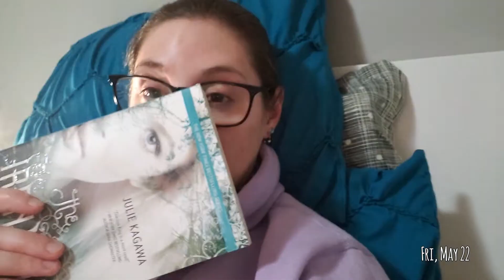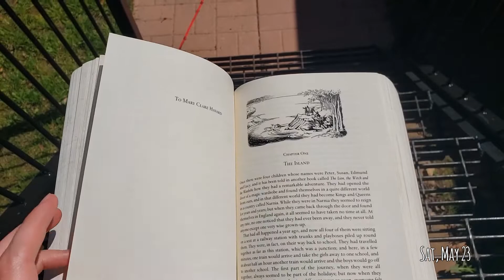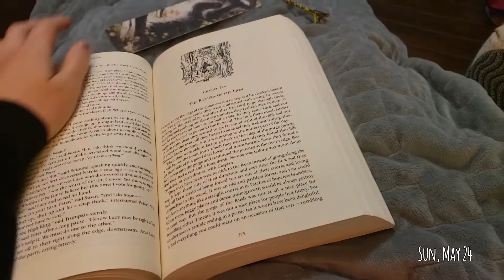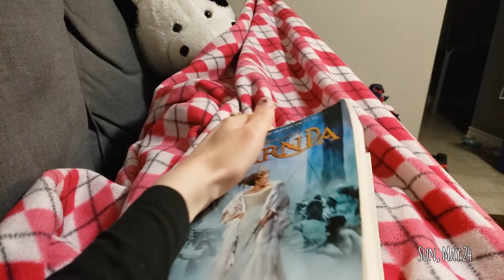Quarantine Reading (and working!) Vlog || 05.20.20 - 05.24.20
You can read the manuscript for my latest book for free AND help it get published!

My newest published book, SAVING MASON, is out now!! Watch this video because I tell you what it's about and whatnot